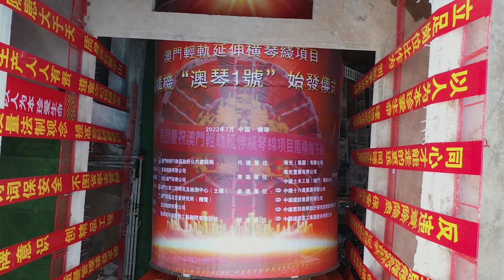【領航深合區】澳門輕軌橫琴延長線進入全面建設階段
文案內容：【領航深合區】澳門輕軌橫琴延長線進入全面建設階段

7月13日，澳門應用最大直徑盾構機「澳琴1號」在澳門輕軌延伸橫琴線項目橫琴側成功始發，澳門輕軌澳門與橫琴跨界交通連接的首個大直徑海底盾構隧道正式進入全面建設階段。

作為澳門特區政府在軌道交通建設上首次使用盾構法施工的工程，此次使用的
「澳琴1號」盾構機可以應對海底掘進及既有建築的要求。創新引入盾構雙鉸接設計，將為海底隧道施工安全優質建設提供強有力的保障。

澳門輕軌延伸橫琴線項目起於澳門，全線長約2.2公里，是珠澳區域公共交通快速銜接的重要客運通道。該項目將為兩地居民創造舒適便捷的跨境出行環境，為澳門融入粵港澳大灣區「一小時生活圈」的目標打下堅實的基礎。